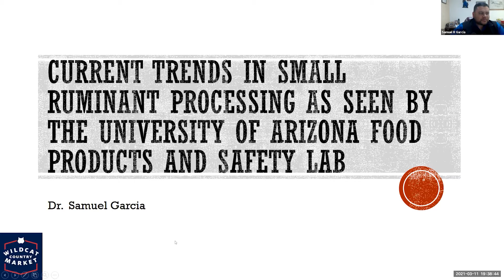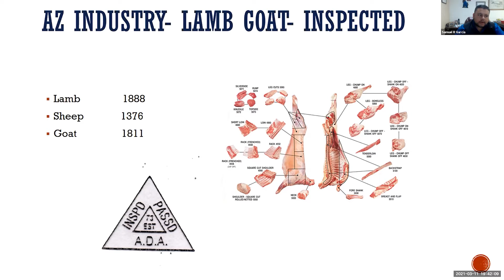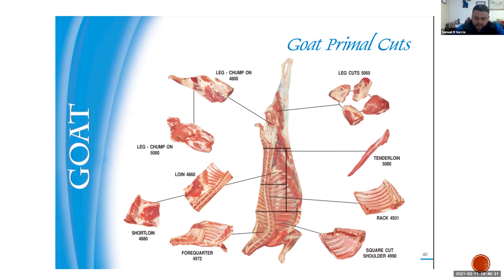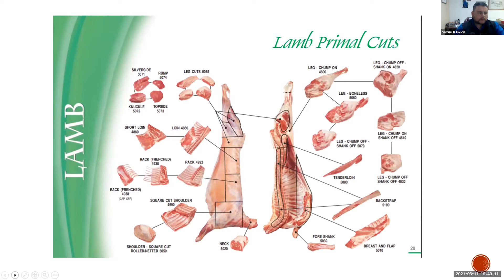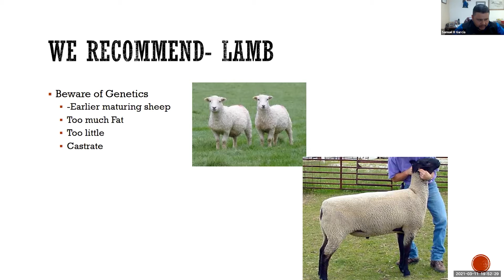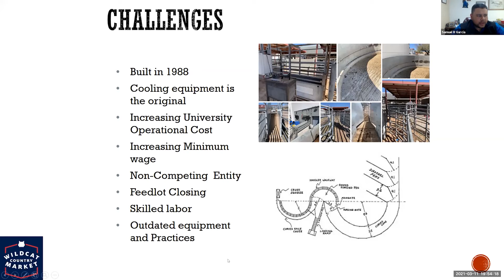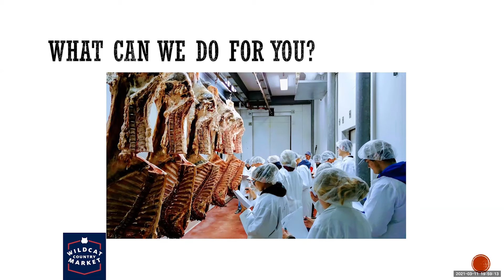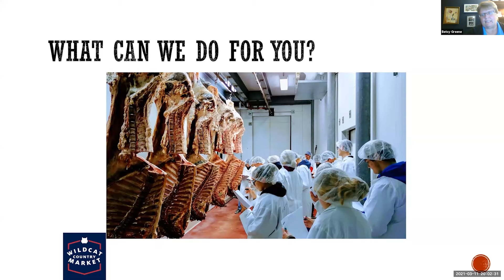Current Trends in Small Ruminant Processing as Seen by the U of Arizona Food Products and Safety Lab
Dr. Sam Garcia – Associate Professor of Practice, ACBS
Food Product and Safety Laboratory, The University of Arizona